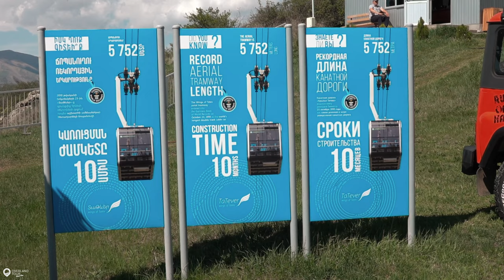Die Testfahrt in den Süden Armeniens 🇦🇲 Overlandtour | #2 East Europe Road Trip | Lada 2101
In der EPISODE 2 meines RETRO ROAD TRIP, mit einem LADA aus dem Jahr 1975 geht es um die erste Testfahrt. Ich bekomme Besuch von meinem Reisebuddy Katja und mit ihr soll es in den Süden Armeniens gehen. Von JEREWAN aus geht zur Erkundung von CHOR VIRAP, den SHAKI WATERFALLS, dem KLOSTER TATEV, der Stadt JERMUK und an den LAKE SEVAN.
Die Frage ist, schaffen wir diese kleine TOUR durch SÜD-ARMENIEN oder scheitern wir auf der ersten Testfahrt?